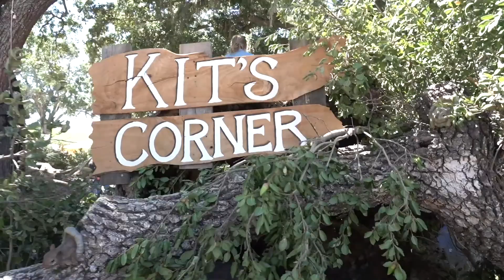What Makes Whale Rock Special?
A lot makes Whale Rock Special.